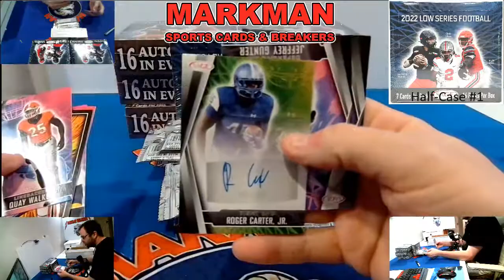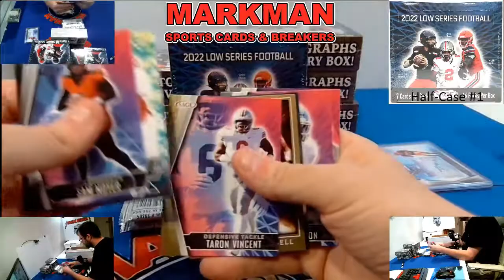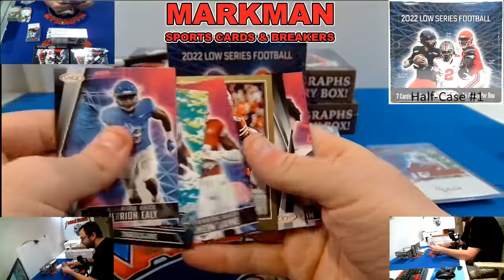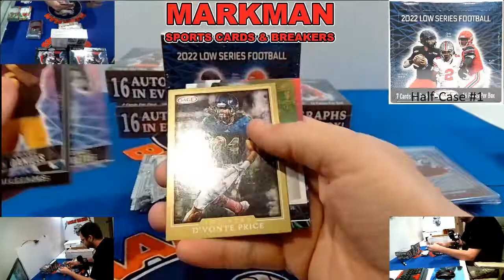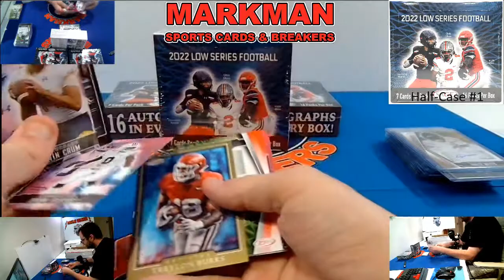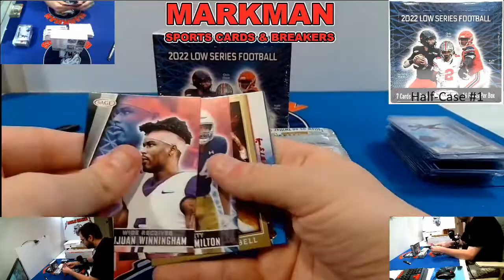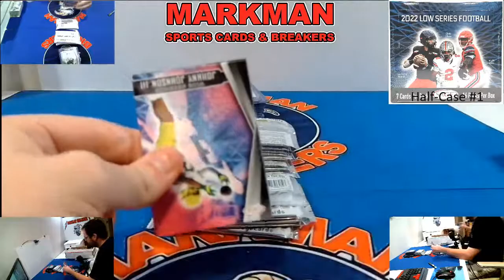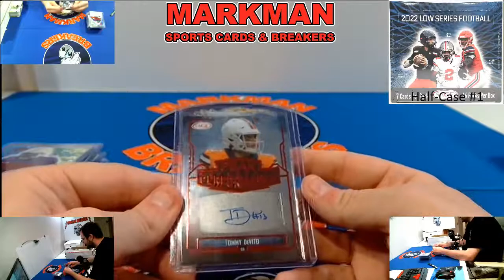2022 Sage Low Series Football 8-Box Hobby Half-Case #1 PYL